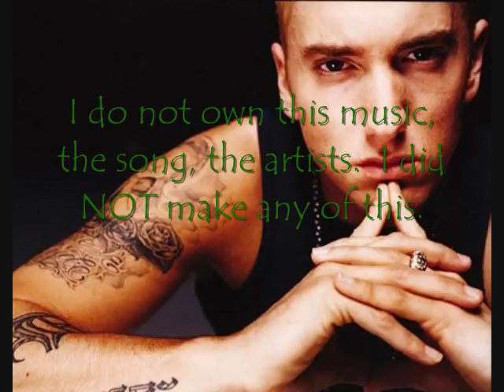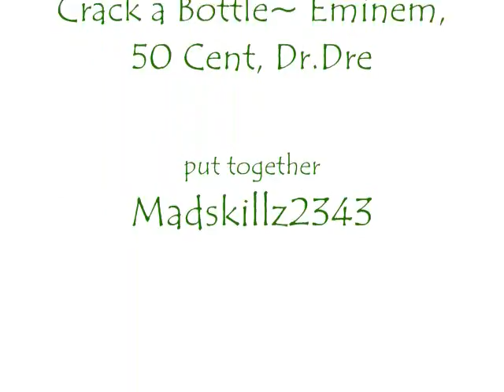Crack A Bottle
Crack a Bottle by Eminem, Dr. Dre, and 50 Cent. I do NOT own the artist, group, instruments, record label, or the claim to this song. It was made and/or created by Eminem, Dr. Dre, and 50 cent